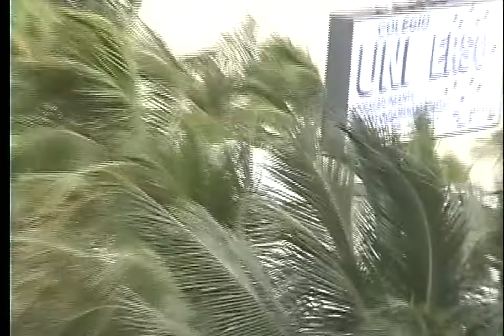VR MOVIE x264 030